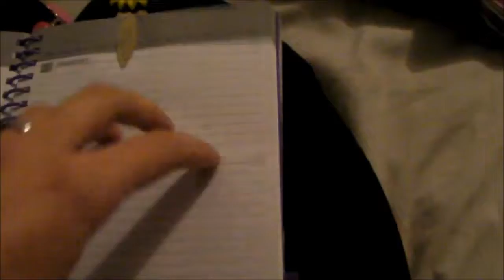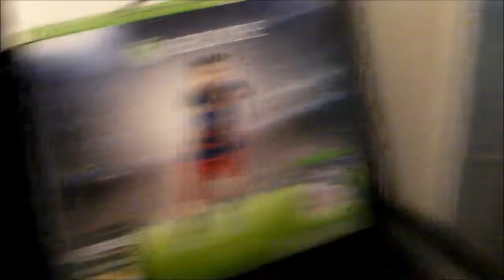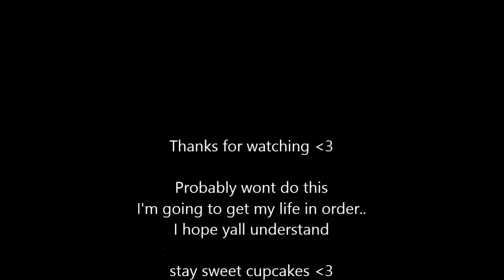Weekly Vlog November 1st - 8th | Callie Curiosity